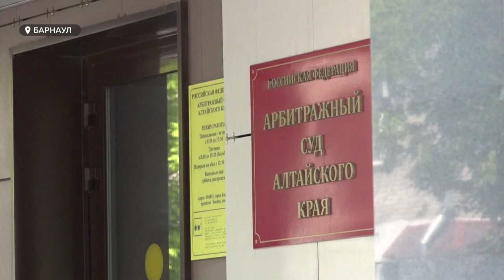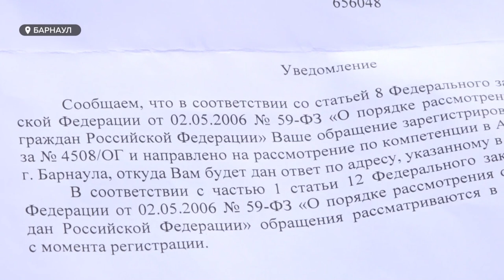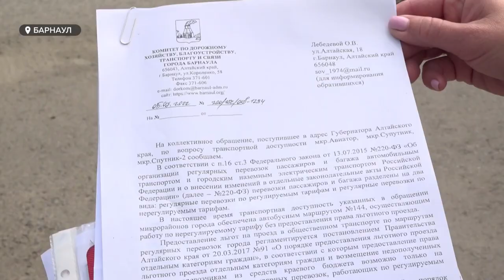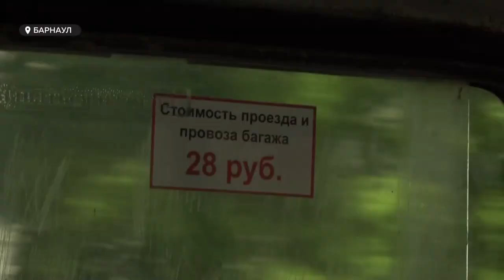«День с Толком». 19.07.2022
Смотрите в выпуске:

- Не выходит на связь после обстрела в Донбассе. СМИ сообщают о пропаже зампреда общественной палаты региона.
- Сообщили о минировании. В Барнауле эвакуировали людей сразу в нескольких судах.
- Шукшинские дни на Алтае. Как прошла церемония открытия, и кто из звёздных гостей приехал на фестиваль?